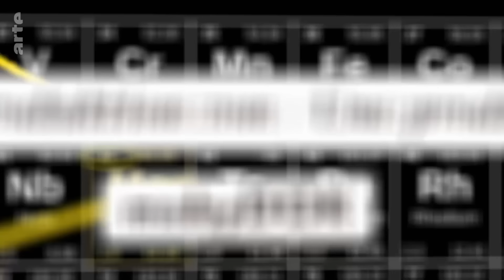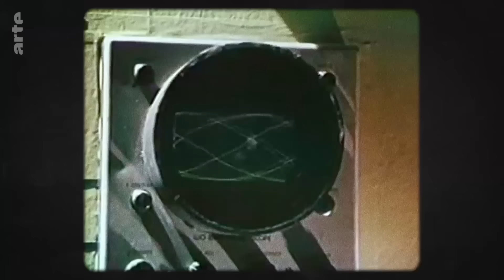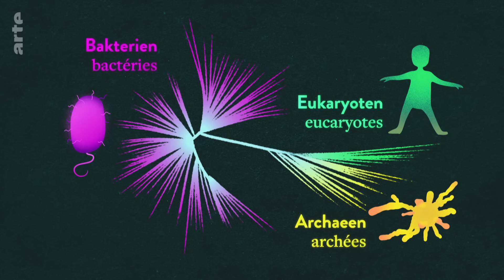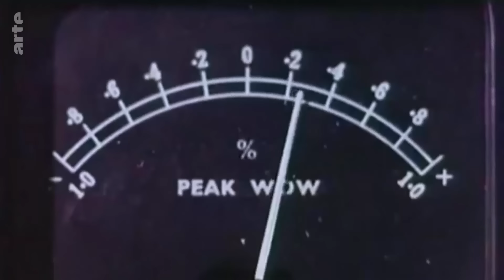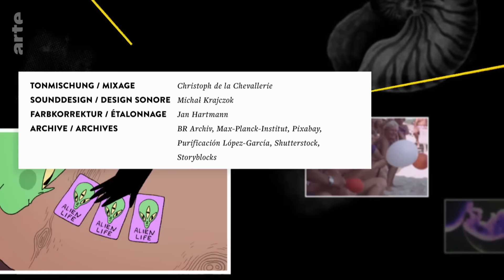Sind Aliens wie wir? | 42 - Die Antwort auf fast alles | ARTE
Wenn wir eines Tages Aliens entdecken, wem ähneln sie dann? Mama oder Papa? Also uns Menschen, den sog. komplexen Lebewesen, oder Bakterien, den sog. simplen Lebewesen? Ist unser Planet also am Ende eine Ausnahme und unsere Evolution ein einmaliger Zufall? Oder wird das Leben, wenn es erstmal entstanden ist und genug Zeit hat, zwangsläufig komplex ..?

Mehr als 300 Millionen Planeten in den uns bekannten Galaxien könnten lebensfreundlich sein. Einige davon sind gar nicht so weit entfernt. Nur 20 bis 30 Lichtjahre. Es ist also nur eine Frage der Zeit, bis wir Spuren von außerirdischem Leben finden. Aber wie sehen die Aliens dann aus? Eher wie Bakterien oder eher wie wir? Oder anders gefragt: Wie komplex sind sie? Der Planet K2-18b ist zwar etwas weiter entfernt, aber das James-Webb-Weltraumteleskop hat dort möglicherweise Spuren von DMS gefunden, einer schwefelhaltigen organischen Verbindung, die auf der Erde nur von Leben – vor allem von Phytoplankton – gebildet wird. Entwickeln sich dort komplexe Lebewesen?
Auf der Erde sind komplexe Zellen, sogenannte eukaryotische Zellen, aus einer Symbiose von Bakterien und Archaeen entstanden. Symbiotische Beziehungen an sich sind in der Natur nicht selten, so leben Blattläuse und Ameisen in Symbiose. Nur entsteht aus einer solchen Symbiose in der Regel kein neues Lebewesen. Die eukaryotische Zelle hat sich nur ein einziges Mal entwickelt, obwohl Bakterien und Archaeen seit Milliarden von Jahren zusammenleben. Was hat auf der Erde dazu geführt, dass aus dieser einmaligen Symbiose komplexe Lebewesen entstanden sind? Und könnte sich dies auf einem anderen Planeten wiederholen?

Wie viele bewohnbare Planeten gibt es?

… Forschende nehmen aufgrund der Daten des Kepler Weltraumteleskop an, dass in unserem Universum 300 Millionen Planeten potenziell bewohnbar sein könnten
Was braucht es überhaupt, damit Leben entstehen kann?

…und deswegen kommen bestimmte Planeten oder Monde in Frage …

Wie wahrscheinlich ist es, dass komplexes Leben im Universum entsteht?

…Statistiker haben sich mit der Frage beschäftigt und sehen die Chancen für komplexes Leben eher schlecht …

..vor allem weil es auf der Erde so lange gedauert hat, bis intelligentes Leben entstanden ist:

4. Wie ist das Leben auf der Erde komplex geworden?

….eine Symbiose von Archaeen und Bakterien legte den Grundstein …

….Lynn Margulis entdeckte, dass Symbiosen eine sehr wichtige Rolle in der Evolution spielen …

5. Wie kam der Kern in die Zelle?

…wie genau die eukaryotische Zelle, also die Zelle mit Kern, entstand, bleibt umstritten. Einige Forschenden spekulieren, dass Viren eine Rolle gespielt haben könnten …

…die meisten Forschenden jedoch glauben, dass “wir” aus einem Archaeon und Bakterium entstanden sind …

Musik in dieser Folge
Benjamin Clementine: Delighted
TC: 00:00:00:00
Fantastic Beasts and where to find them (Original Soundtrack) : James Newton Howard: Newt says Goodbye to Tina
TC: 00:02:26:11, 01:21:19:11
Asteroid City (Original Soundtrack): Alexandre Desplat: WXYZ-TV Channel 8
TC: 01:01:28:00
The Village Stompers: A taste of honey
TC: 01:09:36:06
Alex Baranowski: Bara Birth, Ulysses
TC: 01:10:27:16, 01:26:23:13
Alexandre Desplat: Mr. Moustafa (Grand Budapest Hotel Original Soundtrack)
TC: 01:09:25:18
The Andrews Sisters: Bei mir bist du schön
TC: 01:15:21:04
Justin Biber and Benni Blanco: Lonely
TC: 00:18:48:00
Trini Lopez: If I had a hammer
TC: 01:19:30:16

Wissenschafts-Dokureihe (D 2024, 25 Min)